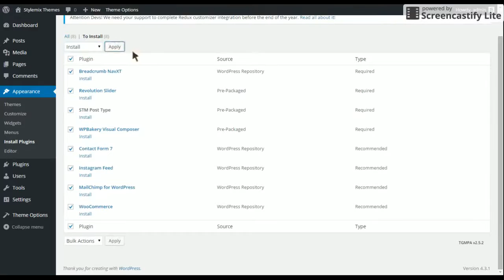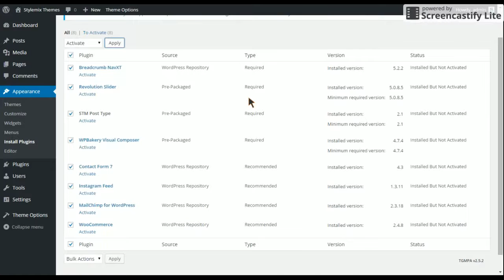Health Coach - WP Theme for Holistic Life Coaching - Installation Tutorial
Health Coach is a great solution for those who are in Health Coaching Business!

With growing popularity of Health Coaching and Healthy Lifestyle becoming more and more widespread, the niche really needs a theme which would provide everything a coach needs to present him/herself and his/her programme promoting better lifestyle.

We analyzed the business and we feel we have created a perfect product for a Health Coach website. You can just install the theme and the rest will be smooth from there.